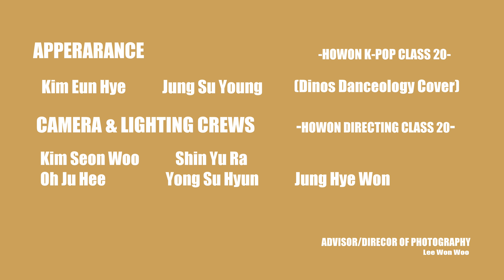[호원대 K-POP학과] Charlie Puth - Cheating on you (Dinos Danceology Cover)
4학년 23 1학기 기말과제
- 본인의 장점을 보여줄수 있는 영상이나 새로운 개인 컨텐츠 만들기
컨텐츠 및 촬영 컨셉을 회의를 통해 결정하고 스텝들은 조명 및 연출등 현장 상황에 맞게 통해 조율 및 진행 3시간 15주 과정
- 좋아하는 아티스트의 커버 댄스 영상

APPEARANCE - kpop class 20 -

Kim Eun Hye
Jung Su Young

CAMERA & LIGHTING CREWS - directing class20 -

Kim Seon Woo
Shin Yu Ra
Oh Ju Hee
Young Su Hyun
Jung Hye Won